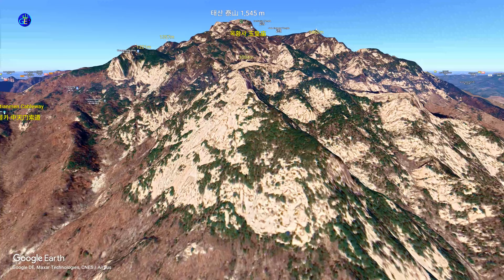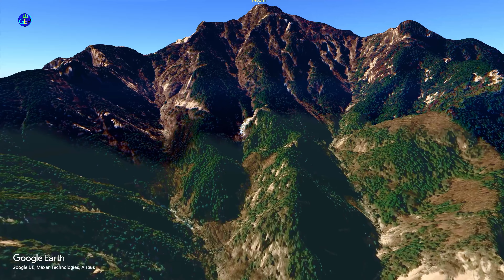[중국의 산: 오악(五岳)] 태산 泰山 TaiShan [4K]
태산 泰山, 1545 m
산둥성
오악중의 동쪽산 (동악 東岳)
중국의 산
태산이 으뜸으로 꼽혀온 데에는 옛 황제들이 하늘과 땅에 제사를 지낸 봉선제(封禪祭) 기록 때문이다. 요순시대 요왕과 진시황을 비롯해 한무제, 당 현종, 강희제 등 숱한 제왕들이 태산에 올라 봉선 의식을 치렀다고 전해진다.

[오악(五嶽/五岳)]
중국의 이름난 다섯 산
다섯 방위에 따라 다음의 산들이 있다.
동쪽 — 동악 태산(東嶽泰山, 산둥성, 1545 m)
서쪽 — 서악 화산(西嶽華山, 산시성 (섬서성), 1997 m)
남쪽 — 남악 형산(南嶽衡山, 후난성, 1290 m)
북쪽 — 북악 항산(北嶽恒山, 산시성 (산서성), 2017 m)
중앙 — 중악 숭산(中嶽嵩山, 허난성, 1494 m)
**황제들이 `태산泰山에 올라` ‘샹다이’(上帝, 상제)에게 올리는 제문:**
 공자(孔子)가 편집한 ‘서경(書經)’에 의하면 순(舜)황제(기원전 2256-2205)는 ‘샹다이’(上帝, 상제)께 매년 희생제물을 드리며 제사를 드렸다고 합니다. 다음은 명나라 시대(기원후 14세기)의 대명회전(大明會典)에 기록된 국경제사문(國境祭祀文)입니다.

”전능자시여, 신비로운 일들을 하시는 주재자시여, 내가 생각으로 당신을 바라보나이다. 이 큰 의식을 통해 당신을 경배하며 높여드립니다. 당신의 종인 나는 단지 한 줄기의 갈대요 버드나무입니다. 나의 마음은 한 마리 개미의 마음입니다. 그러나 나는 제국을 다스리라는 당신의 은총의 명령을 받았나이다. 나의 무지함과 몽매함을 잘 알고 있음으로, 내가 당신에게 받은 위대한 은총을 무가치한 것으로 만들까봐 심히 두렵고 떨리나이다. 그러므로 나의 거룩한 의무를 이행하기 위하여 나 자신을 무가치한 것으로 생각하며 모든 법도와 율례를 준수하려고 하나이다. 이곳에서는 멀지만, 나는 천상에 계시는 당신을 바라보나이다. 당신의 천상의 병거를 타고 이 제단으로 오시옵소서. 당신의 종인 내가 나의 머리를 땅에 대고 공손하게 당신께 절하나이다. 영광스런 은총을 풍성하게 내려주시옵소서...우리의 후손들에게도 저희들처럼 축복내려 주시옵소서. 우리가 당신을 경배하나이다. 당신의 선하심은 끝이 없으시나이다.”
 ”옛적 태초에 커다란 혼돈과 공허와 흑암이 있었다. 다섯 개의 원소들(행성들)은 회전을 시작하지 않았으며, 태양도 달도 빛나지 않았다. 영이시며 전능자이신 당신께서 처음에 순전한 것들에서 거친 부분들을 나누셨다. 전능자께서 하늘을 만드셨다. 땅을 만드셨다. 사람을 만드셨다. 번식하는 힘을 가진 모든 것들을 각기 모양대로 만드셨다.”
출처: ‘**The Original ‘Unknown’ God of China’ by Dr. Ethel Nelson**